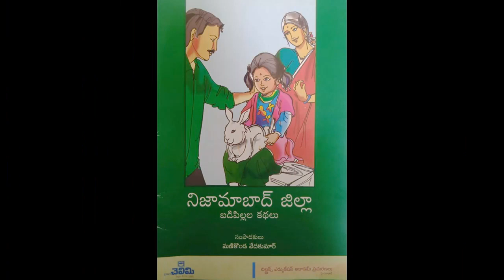2. నిజామాబాద్ జిల్లా బడిపిల్లల కథలు : మార్పు || ప్రోత్సాహం || విజయమా - నైపుణ్యమా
"నిజామాబాద్ జిల్లా బడిపిల్లల కథలు" సంపుటి నుండి మార్పు ||  ప్రోత్సాహం || విజయమా - నైపుణ్యమా కథలు.

సంపదాకులు : మణికొండ వేదకుమార్

కథ చెప్తున్నది : బి. సంధ్యలీల..